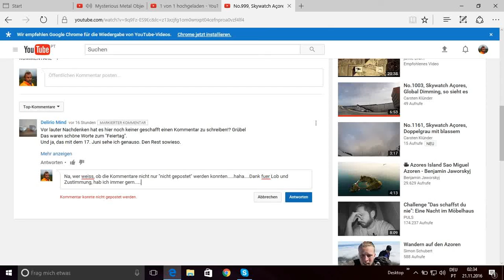No.1171, Der Lacher, oder das selbsterklaerende Paradoxon.....(Delirio Mind)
Screenshot, irgendwie ein Schuss ins eigene Knie. so bekommt der Kommentar noch mehr Aufmerksamkeit.